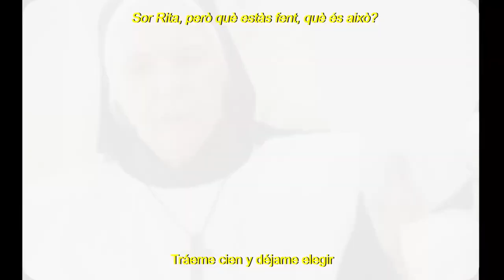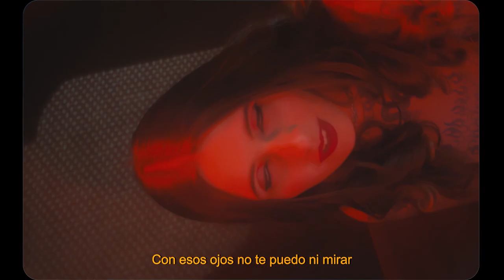Chill Ness - Dejo De Rezar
¿Me has quitado el hambre tú o el Trap?
Con esos ojos no te puedo ni mirar
Con esos ojos no te puedo dejar de mirar
Si no es tu culo te juro que dejo de rezar

Ya perdí la fe
Ya no le hablaré
A Dios, Le dije adiós
No volvió y lo celebré

Como poco
Se me olvida
Pienso en llevarte de gira
Demasiado al coco

No creo en nada
La vida va cara
Tengo poca plata
Y quiero ver tu cara

Me acerco a tu boca y pierdo la vida
Por Dios no me mates

Seguro encuentras abiertas mis heridas
Seguro me rompes

Tráeme a cien y déjame elegir
Me quedo aquí, na' que discutir

¿Qué coño quieres de mí? Vamos pa' Saturno
¿Qué coño quieres de mí, por qué vamos pa' Saturno?
¿Qué coño quieres de mí? Nos matamos en Saturno
¿Qué coño quieres? Contigo me voy hasta a Saturno

Hablo de ti aquí, ya es bastante duro
No me hago ilusiones, siempre dentro del muro

Después de ti dejo de rezar, lo juro

Quiero despertar contigo hasta que te canses de mi
Baby cárgame el vasito ya me cansé de sufrir
No quiero enterarme de querer morir
Puede que te haga daño solo pa' sobrevivir

Ya sé que tú me vas a traer problemas
Pero me da igual, casi no siento nada

Cadenita al cuello, no quiero otras cadenas
Ya cumplo condena, tuya será mi pena

Dejo de Rezar – Chill Ness Videoclip

Canción producida y masterizada por Mos Producciones

Dirección y canción original por Inés Fojo
Escrito por Marc Vilaseca e Inés Fojo

Producido por David Garcia

Ayudante de Dirección Andrea Ventura

Director de fotografía y color Nicolás Colque
Ayudante de Fotografía Enric Soria

Gaffer Joan Sansó
Técnico eléctrico Annás el Ayadi

Dirección de Arte Paula Ruiz
Ayudante de Arte Angélica Garisoain

Maquillaje y peluquería Álvaro Marín
Vestuari Rosa Maria Galimany

Montaje y edición Sergi Tomàs

Portada Dani Martí

Monja Protagonista (Sor Rita) Desirée Martínez
Repartidora (Luci) Leticia Damonte
Mare Superiora Rosa Maria Galimany
Monjas extras Agustina Paz, Sara Arnau, Celeste Figueroa